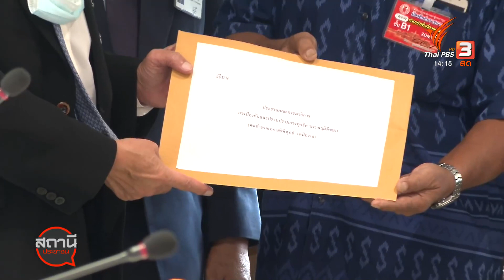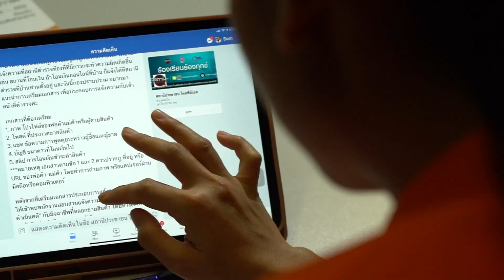กระทรวงยุติธรรม เจรจาปัญหาชาวไร่อ้อย 4 จังหวัดภาคอีสาน | สถานีร้องเรียน | สถานีประชาชน | 26 ก.ย. 65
ชาวไร่อ้อยกว่า 30 ราย ในพื้นที่ 4 จังหวัดภาคอีสานตอนบน ร้องขอความช่วยเหลือจากกระทรวงยุติธรรม ให้ช่วยเป็นคนกลางเจรจาไกล่เกลี่ยกับโรงงานน้ำตาลให้หยุดฟ้องร้องเกษตรกร ให้ชดใช้หนี้จากการรับเงินส่งเสริมการปลูกอ้อย ล่าสุดกระทรวงยุติธรรม ส่งทีมงานไปช่วยเจรจาลงพื้นที่แล้ววันนี้ (26 ก.ย. 65)

ติดตามชมรายการ สถานีประชาชน ทุกวันจันทร์ - ศุกร์ เวลา 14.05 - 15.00 น. ทาง ThaiPBS ช่องหมายเลข3 หรือรับชมย้อนหลังได้ทาง